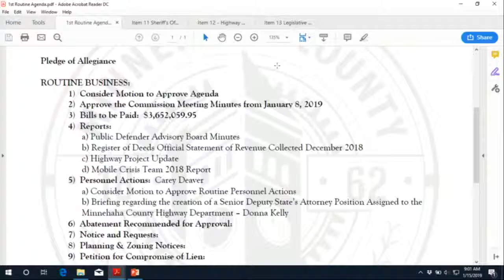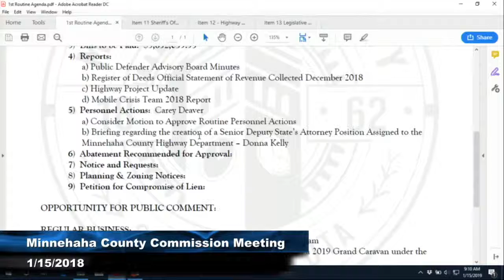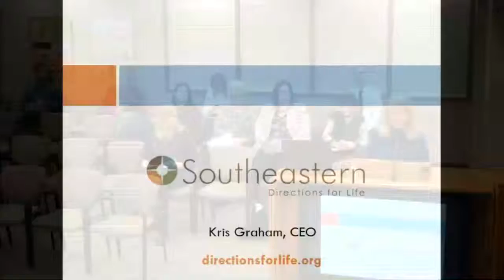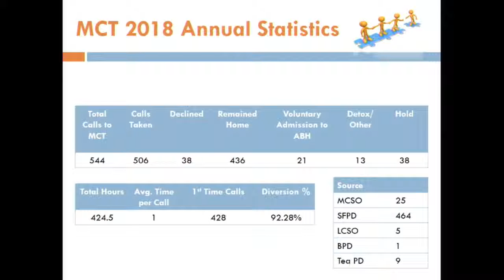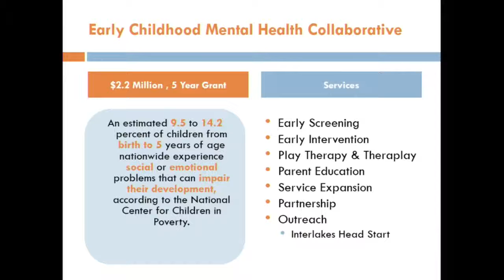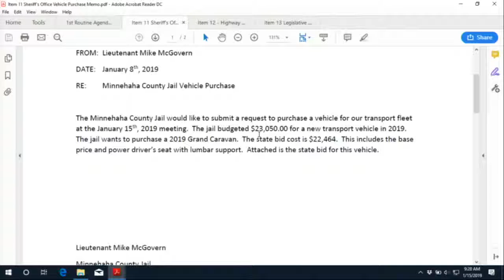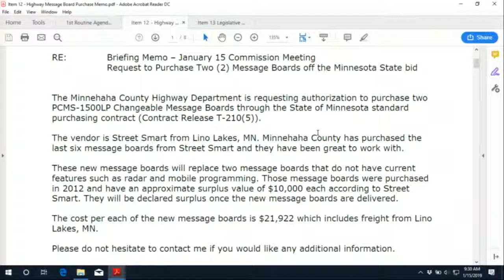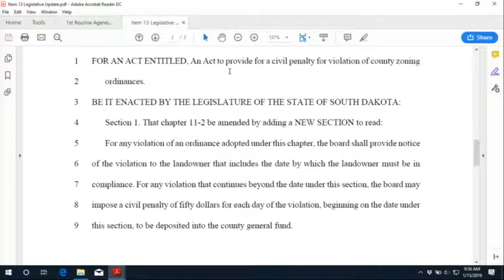2019-01-15 Minnehaha & Lincoln County Commission Meeting January 15th, 2019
Minnehaha & Lincoln County Commission Meeting - January 15th, 2019